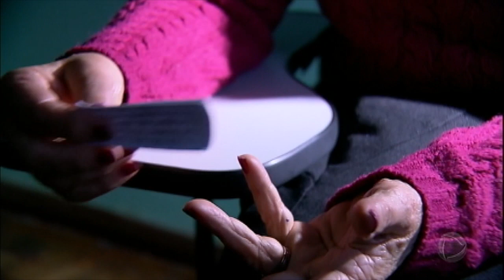Após 11 anos da Lei Maria da Penha, aumenta número de mulheres dispostas a denunciar violência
Uma operação policial prendeu 45 homens suspeitos de violência sexual e doméstica, no Rio de Janeiro. Uma pesquisa divulgada nesta terça-feira (8) aponta que as mulheres continuam sendo as principais vítimas de cinco tipos de crime no estado, entre eles, estupro e lesão corporal. A cada 11 minutos uma mulher é estuprada no Brasil.